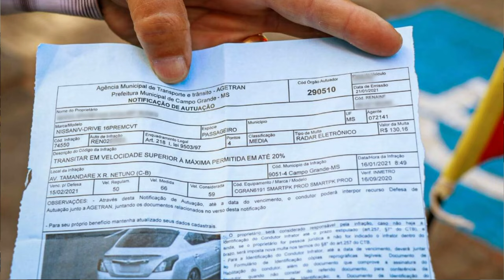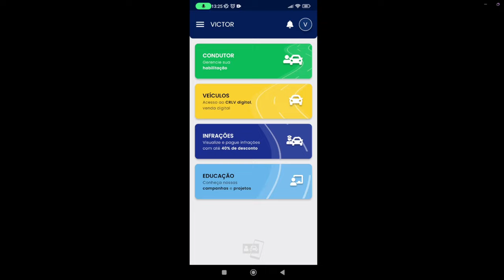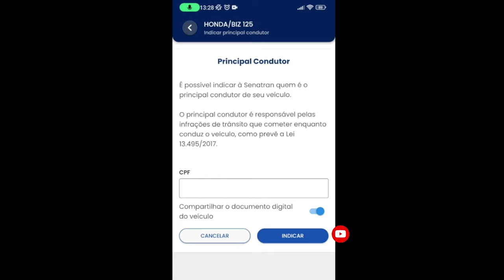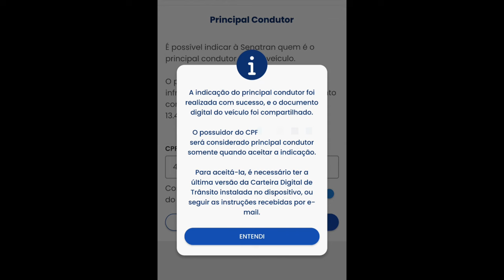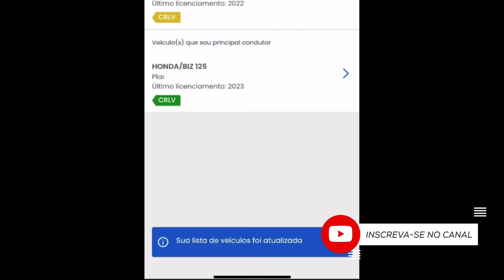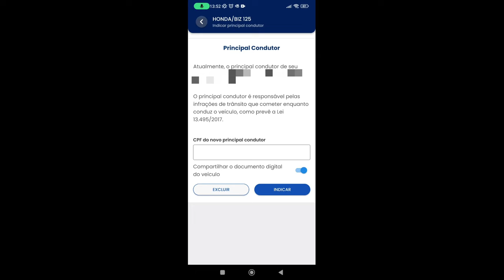COMO INDICAR O CONDUTOR PRINCIPAL DO VEÍCULO? CNH DIGITAL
✅Os proprietários de veículos podem indicar ao Denatran qual motorista costuma conduzir o seu automóvel. Uma funcionalidade que permite o registro, pelo proprietário, do principal condutor.

O principal condutor fica sendo aquele que, por definição, responde pelas multas de tráfego do veículo.

É necessário que o cidadão, que será indicado como principal condutor, instale e esteja cadastrado no aplicativo CDT.

A indicação do principal condutor é permitida pela Lei 13.495/2017.